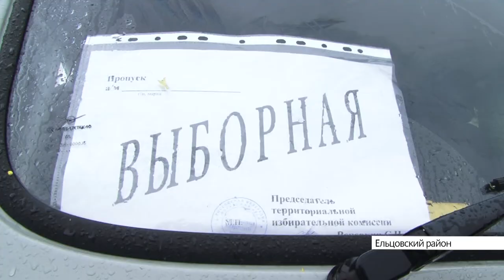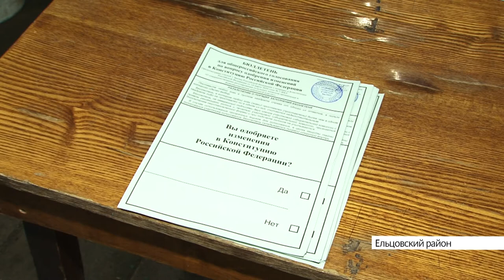Жители отдаленных сел Алтайского края приняли участие в голосовании о поправках в Конституцию